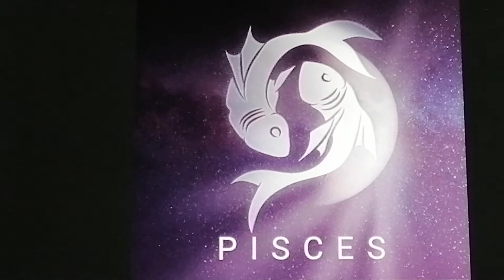Vissen/Pisces: 18-24 januari 2021: boodschappen van licht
Mijn naam is Melissa en ik ben reeds 20 jaar een healer  en reeds 15 jaar een channel voor mijn gidsen. Dit is een nieuw project waarbij ik wekelijks korte boodschappen van mijn gidsen zal doorgeven gebaseerd op de 12 sterrenbeelden. Deze boodschappen zijn gericht aan volwassenen en dienen enkel tot spiritueel inzicht/entertainment.  Dank voor uw begrip en veel inzicht  gewenst met de boodschap!

Als u de intro richtlijnen reeds kent, en u deze wenst over te slaan, kan u gaan naar 00:35. Uw verantwoordelijkheid over uw emoties, acties en leven blijft zoals steeds de uwe, voor, tijdens en na deze boodschap, ik kan niet aansprakelijk worden gesteld.

Ik doe ook persoonlijke lezingen en healings, online of in de praktijk in Oost-Vlaanderen, België. U kan steeds een e-mail sturen naar: Mijn naam is Melissa en ik ben reeds 20 jaar een healer en reeds 15 jaar een channel voor mijn gidsen. Dit is een nieuw project waarbij ik wekelijks korte boodschappen van mijn gidsen zal doorgeven gebaseerd op de 12 sterrenbeelden. Deze boodschappen zijn gericht aan volwassenen en dienen enkel tot spiritueel inzicht. De verantwoordelijkheid van uw leven, emoties en acties blijven zoals steeds de uwe, nu en hierna. Dank voor uw begrip en veel plezier met de boodschap!

Ik doe ook persoonlijke lezingen en healings, online of in de praktijk in Oost-Vlaanderen, België.